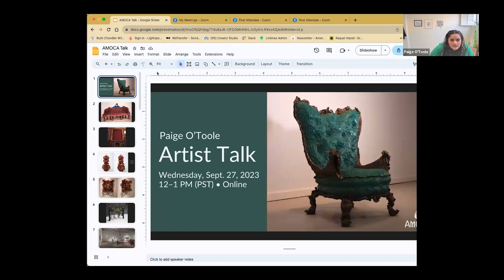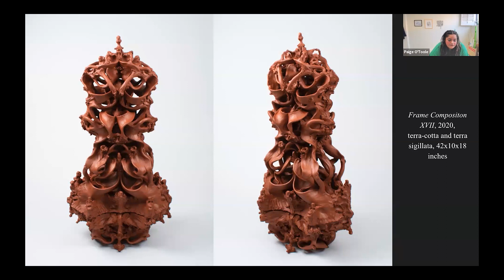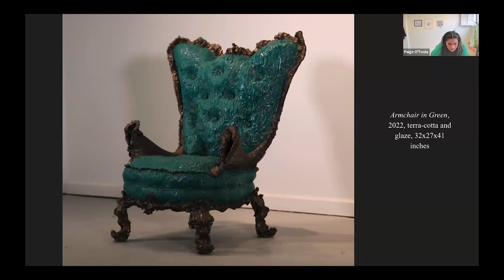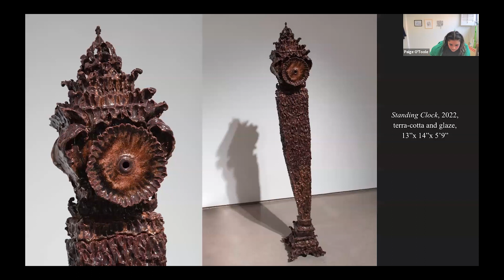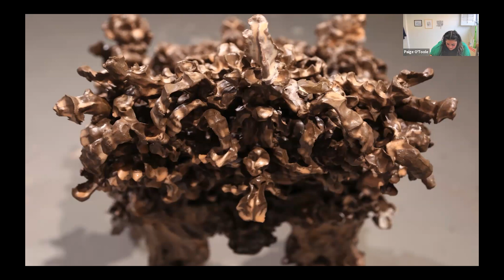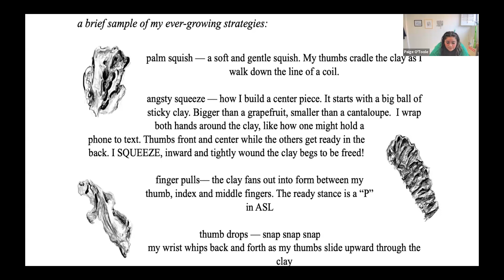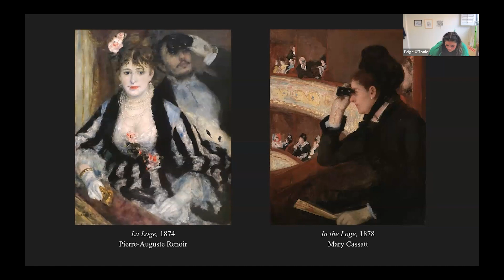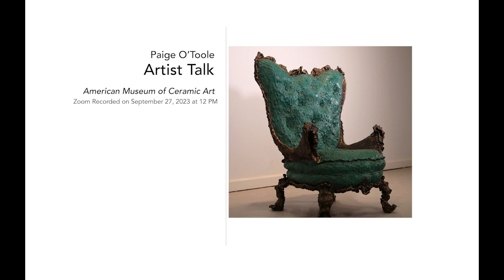Artist Talk - 2023-2024 AIR Paige O'Toole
In this presentation by AMOCA Artist in Residence Paige O'Toole, the artist shares about her practice, past work, and future directions. This virtual talk, which was presented and recorded on September 27, 2023, marks the beginning of O'Toole's residency in the AMOCA Studios.

Paige O’Toole is a ceramic artist from Garrison, New York. Focusing on the intersection of gender, space and the domestic, her work explores themes of memory through gesture, and illusion through perception. O’Toole’s mark in clay is both immediate and archival, lasting and tangible evidence of her insatiable touch. She received her MFA at the New York State College of Ceramics at Alfred University and holds a BA in Art History and a BFA in Ceramics from State University of New York at New Paltz. O’Toole will be in residence at AMOCA August 2023–July 2024.

The AMOCA Artist in Residence Program, established in 2012, is one of the few long-term fellowship opportunities for ceramic artists on the West Coast. Located an hour from the desert, mountains, and beaches of Southern California and forty minutes east of Los Angeles, the residency provides artists an opportunity to produce or develop a new body of work. Beginning in 2022, thanks to enhanced support from the Windgate Foundation, additional short term residencies are available for artists based in Southern California.

This AIR program is funded through generous support from Julianne and David Armstrong, Laguna Clay, and the Windgate Foundation.